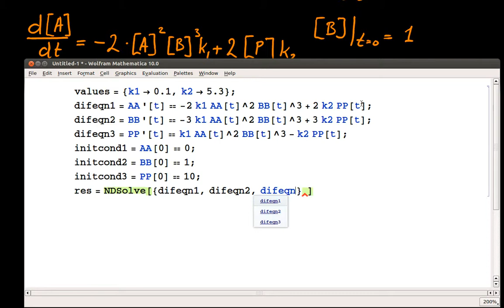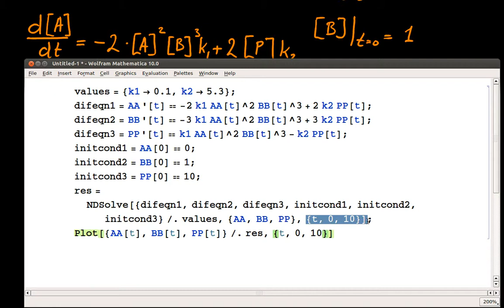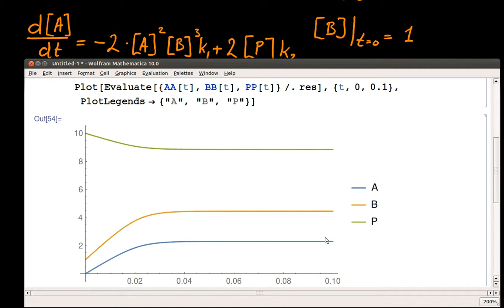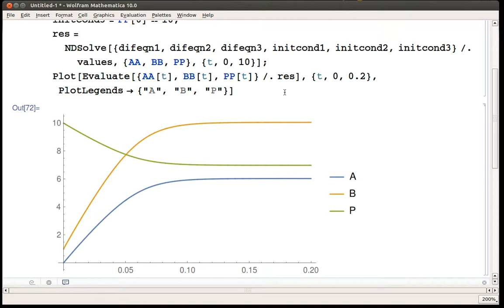Kemiske reaktioner og differentialligninger